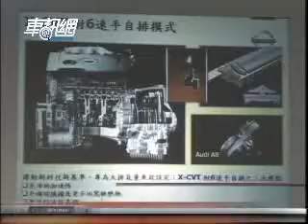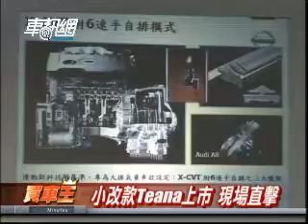買車王Nissan Teana小改款